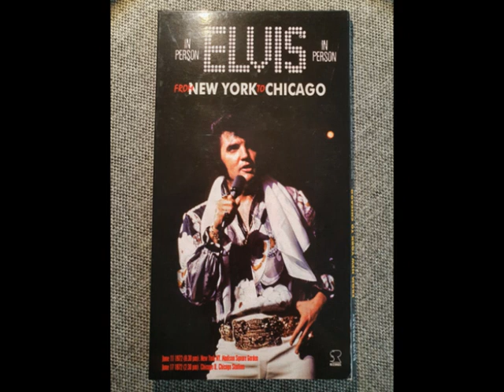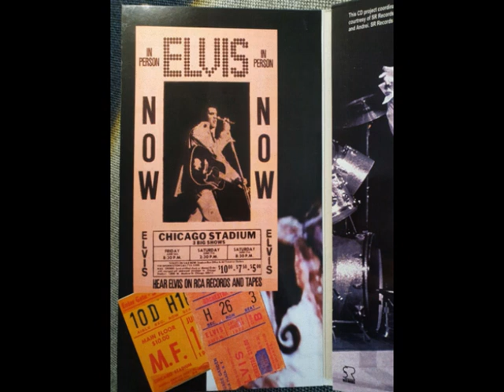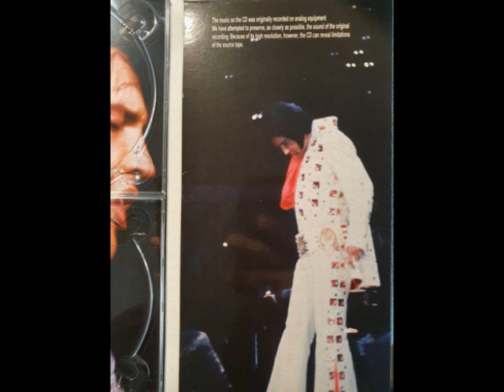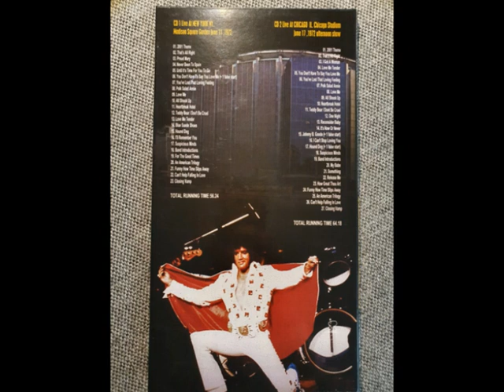Elvis Presley CD - From New York To Chicago - CD 02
Full Show!
June 17, 1972 AS
Released by: SR Records in 2010
Audience Recording!